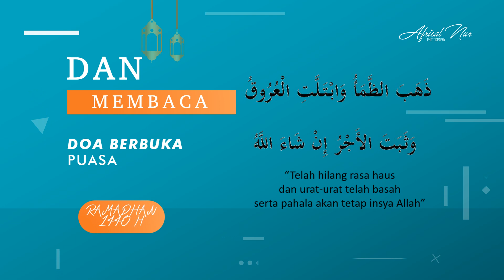SELAMAT BERBUKA PUASA